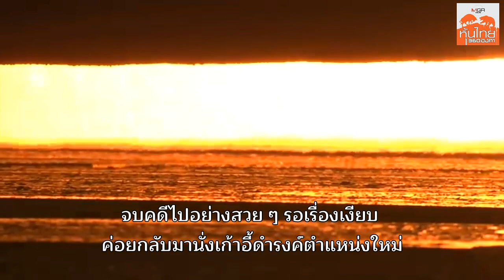PERM รวยแล้วยังโกง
พฤติกรรมอินไซด์เดอร์เทรดดิ้ง เข้ามาหาเศษหาเลยกับส่วนต่างราคาหุ้น โดยใช้ข้อมูลภายใน เป็นสิ่งบ่งชี้ว่า ผู้บริหารและผู้ถือหุ้นใหญ่บริษัทจดทะเบียนแห่งนี้ ไม่ยึดมั่นในหลักธรรมาภิบาล